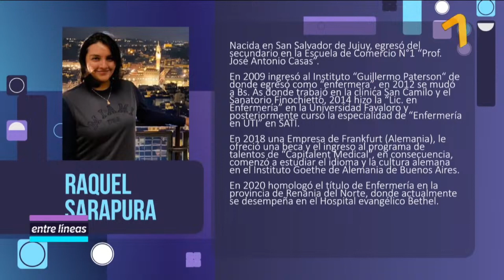Entre Líneas (25/04/24) - Entrevistamos a Raquel Sarapura desde Alemania | Canal 7 Jujuy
Raquel Sarapura es enfermera profesional y aceptó el desafío de conocer nuevas culturas.